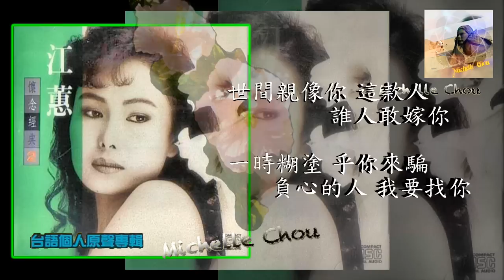江蕙 嫁不對人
本歌曲版權以及江蕙肖像權為江蕙小姐­及其唱­片公司所有，­­­­­­有侵權之處請告知。請勿轉載以免侵權，也請購­買正版薪傳。